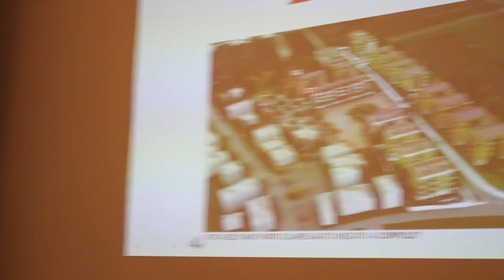RIMINI: In arrivo 54 alloggi di housing sociale a Corpolò | VIDEO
Dare una risposta ai problemi abitativi del ceto medio impoveritosi, quello che non possiede i requisiti per l’accesso alle case popolari, ma che non può permettersi di comprare o affittare una casa con gli attuali prezzi di mercato, che a Rimini sono alle stelle. Nella frazione di Corpolò stanno per arrivare 54 alloggi di edilizia residenziale sociale convenzionata. Social Housing.In parte saranno dati in locazione a canone calmierato (per intenderci circa 380 euro al mese per un bilocale). In parte venduti a prezzi convenzionati, circa un 20 percento più bassi di quelli del mercato. I bilocali costeranno sui 150mila euro, i trilocali sui 330mila euro. La prima palazzina sarà pronta già da questo giugno. L’altra entro l’estate del 2019.